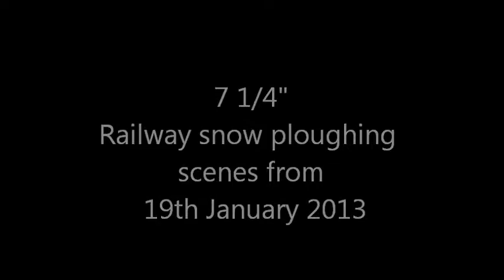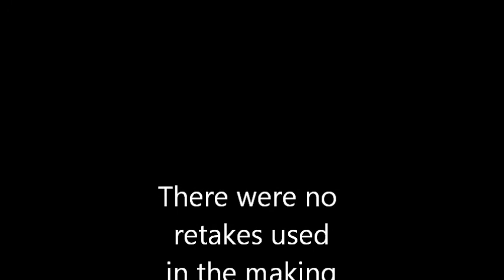7 1/4" Railway snow ploughing scenes from 19th January 2013.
A compilation of scenes from Evergreens Miniature Railway as various drivers have a go at clearing fresh snowfall from the rails. The locomotive and plough are well capable of doing the job in next to no time!